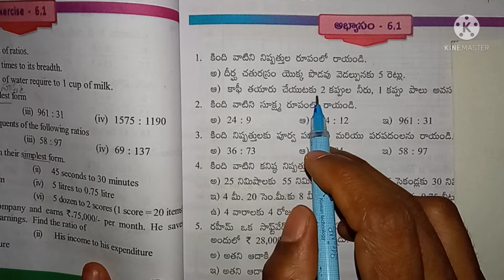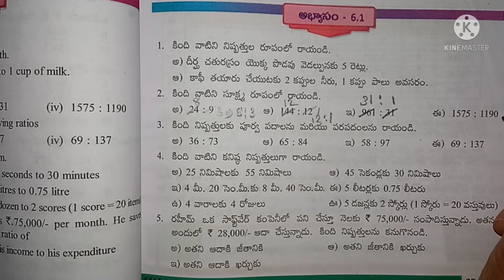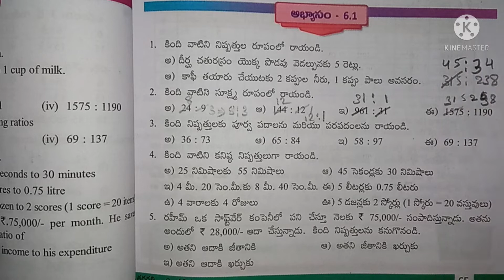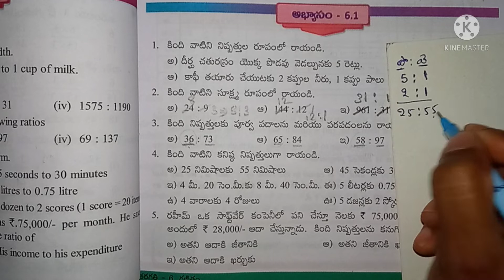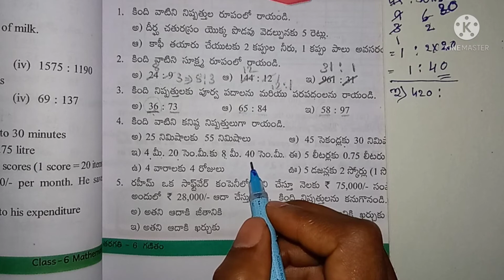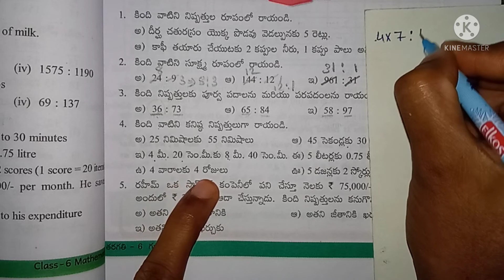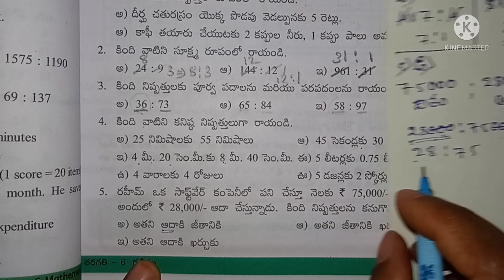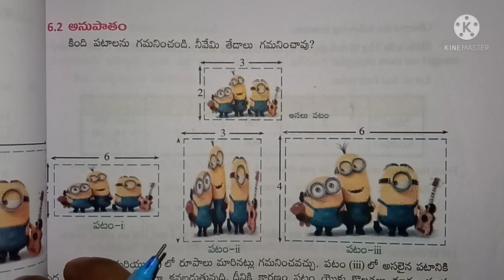ap scert 6th class maths new text book | chapter 6 Basic arithmetic | exercise 6.1 | in Telugu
6th class maths new text book | prathamika ankaganitam | abyasam6. 1 | in Telugu | maths classes for Tet and Dsc